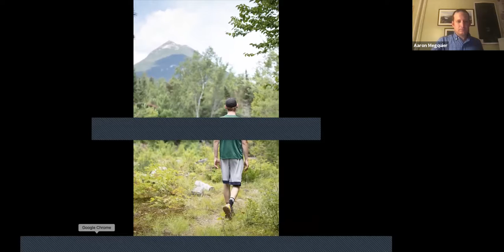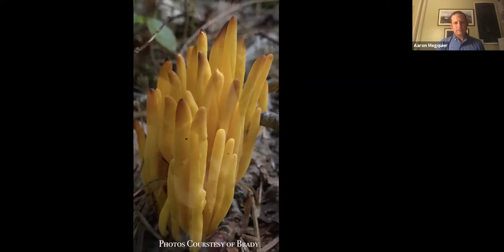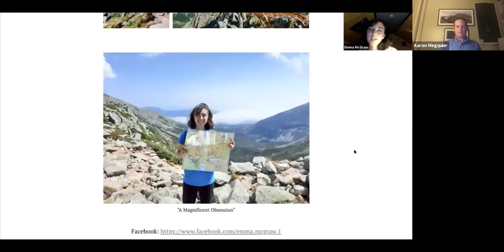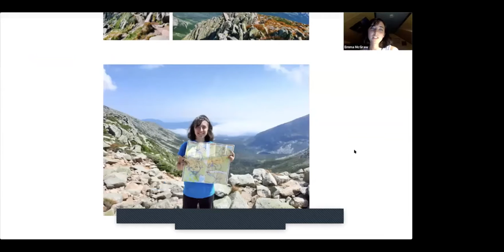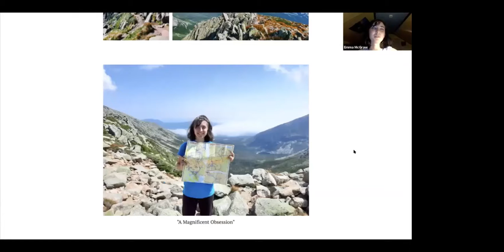21st Anniversary 5. The Future of Friends of Baxter State Park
Aaron Megquier introduces members of our youth programs and talks about our future.

Gold Level:
Kimberly J. Bailey-Shaw, DC Chiropractic Family Health
Appalachian Trail Conservancy
Kennebec Savings Bank
Burdick & Associates, Landscape Design
Barbara and Bill Bentley

Silver Level:
Ellen Klain, Landscape Gardener & Herbalist
Dead River Company
Katahdin Trust Company

Bronze Level:
Bangor Savings Bank
BenchDogs Cabinetry & Millwork